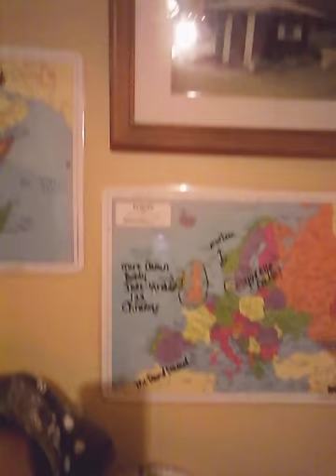A silly evening video by your hostess Lisa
I basically talked about the game plan for the weekend I launched into a story about my brother and sister involving the garden shed that I show you and I just feel like I'm being silly tonight. Enjoy XO thanks I think I might apply special effect